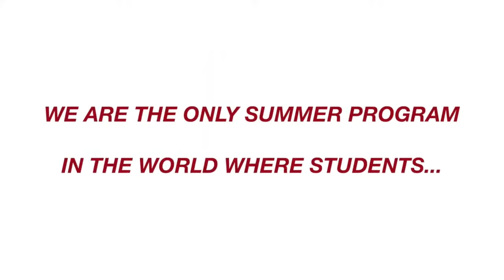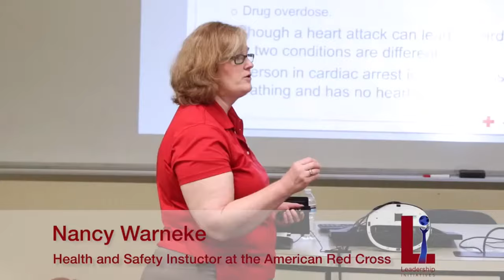Advanced Medical & Public Health Summit At Georgetown University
The Advanced Medical & Public Health Internship is a first-of-its-kind accelerated internship that pairs motivated high school students with medical pioneers from across the globe to train the next generation of doctors.

Throughout the program, interns will grapple with controversial medical issues and work in small groups to develop extensive public health campaigns. Interns will advocate for their campaigns in front of a team of medical experts with top presentations being implemented in the fall of 2021.

On the final day, interns will use Microsoft and Facebook’s Oculus Rift technology to diagnose a patient in sub-Saharan Africa with a doctor in real-time and recommend treatment and future prevention methods. Leadership Initiatives will cover the cost of all treatments, allowing students to have a direct impact on their patient improving the lives of individuals in need.